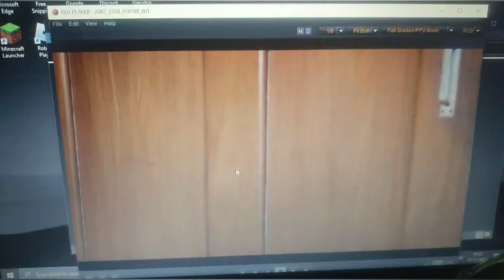4 th Day shoot | Bhrun | Directed and Produced By Dr Shubhra Basu Aich | SBA FILMS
SBA FILMS